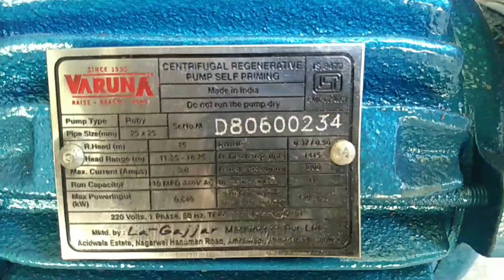How to fixed a Varuna 0.5 HP Water pump.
Fixed Water Pump